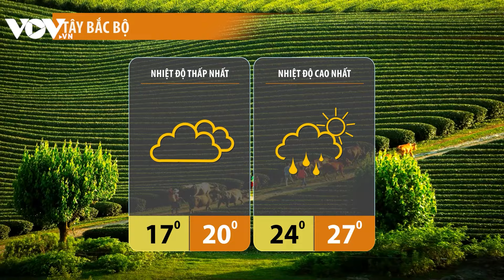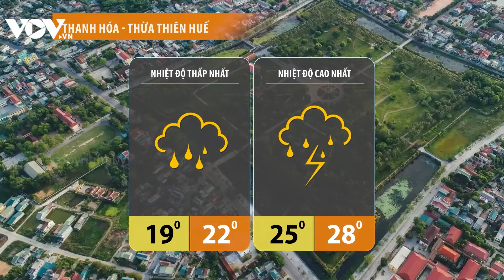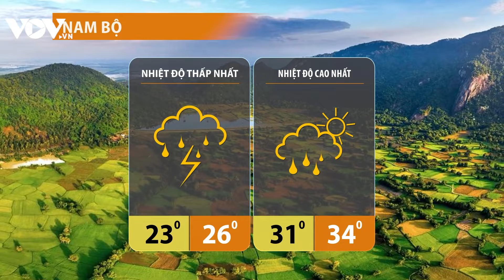Dự báo thời tiết đêm nay và ngày mai 10/1:Nắng nóng tại miền Bắc sẽ chấm dứt vào sáng ngày mai 10/01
- Nắng gắt, nhiệt độ cao giữa mùa đông có bất thường?
- Không khí lạnh tăng cường, rạng sáng mai miền Bắc chuyển mưa rét, nồm ẩm
- Tuyết rơi nhiều nhất trong hơn 40 năm ở Seoul

37 Bà Triệu, Hoàn Kiếm, Hà Nội, Việt Nam